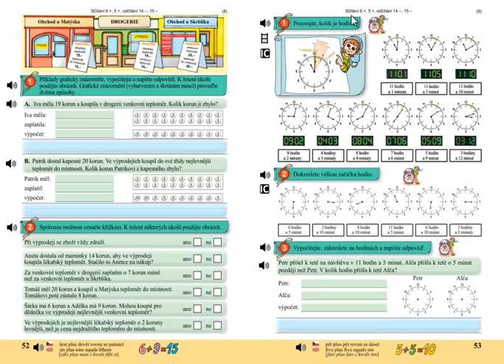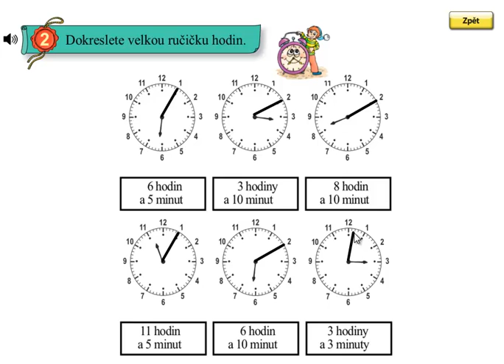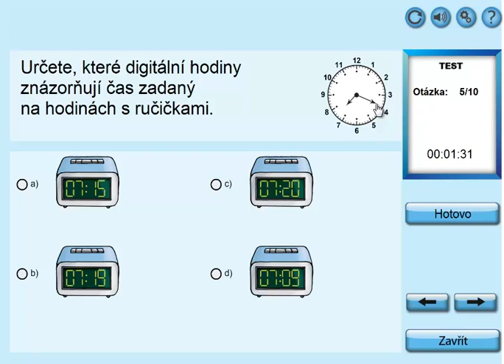Hodiny; Matýskova matematika 4.díl, strana 53, cvičení 2